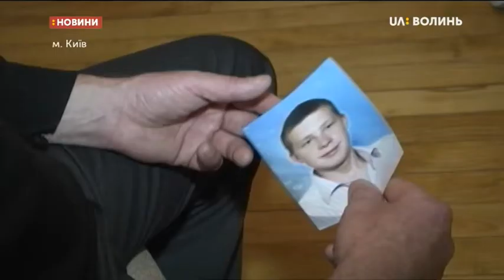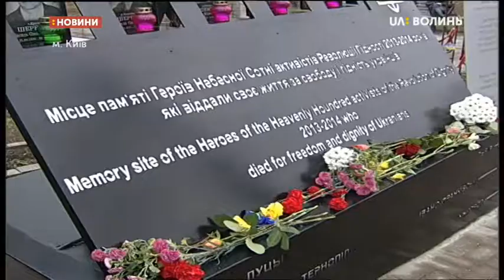23.10.2019. Новини. 08:00